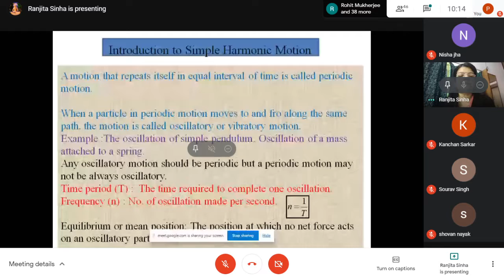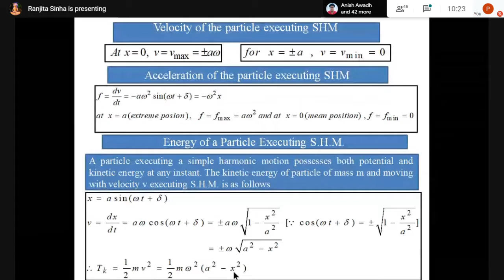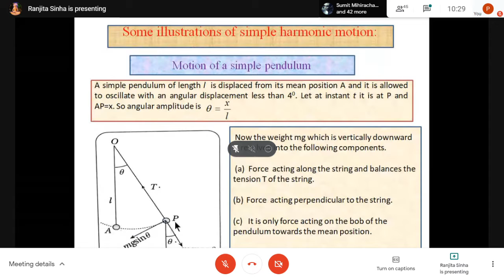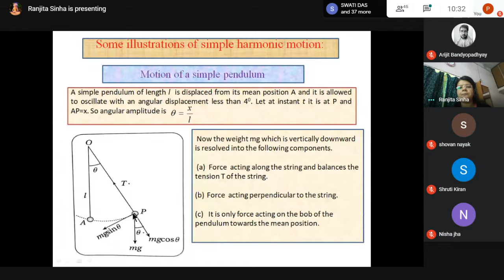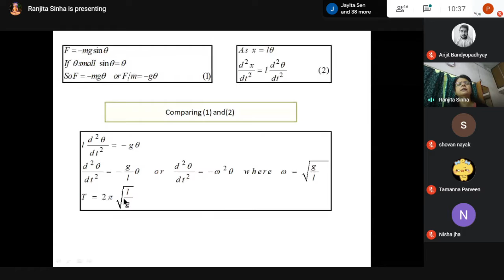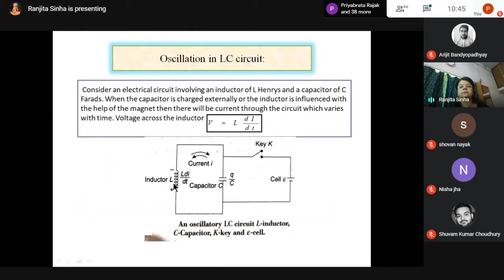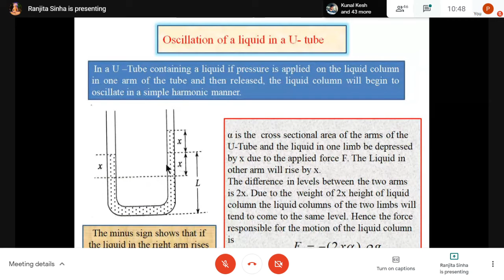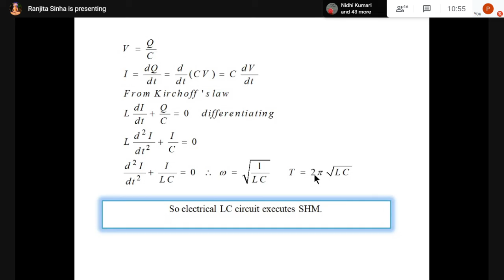Physics : PH-101 02/12/2020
Simple Harmonic Motion contd. (2)
IT Batch 1 Roll No. 1-45 PH-101, Physics-I
Wed 2 Dec 2020 10am – 10:50am India Standard Time - Kolkata
Held on Google Meet